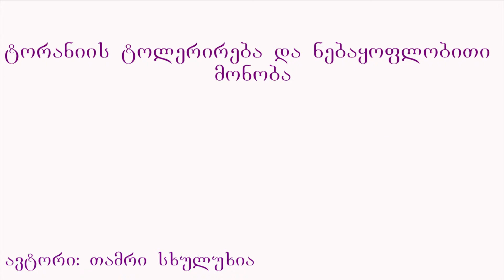ტირანიის ტოლერირება და ნებაყოფლობითი მონობა